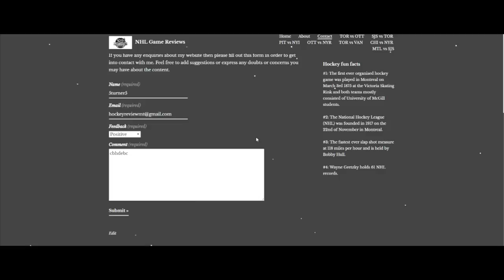Website vlog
A vlog to accompany my website on regular season hockey reviews.